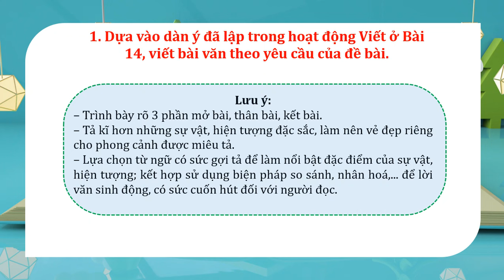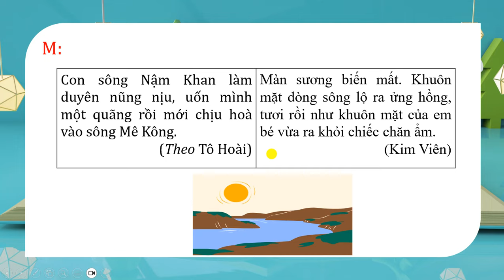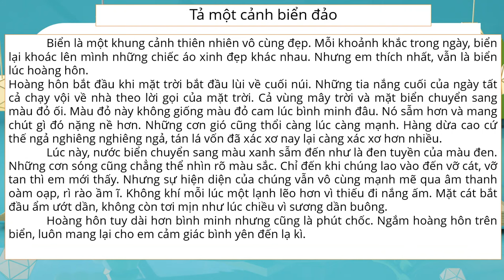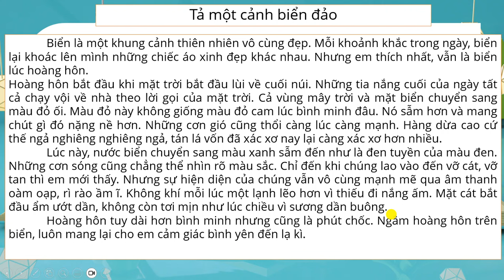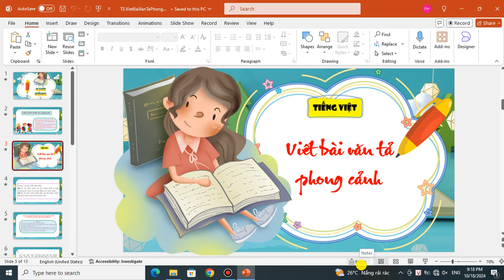TIẾNG VIỆT LỚP 5 TẬP 1: BÀI 14: VIẾT BÀI VĂN TẢ PHONG CẢNH SÁCH KẾT NỐI MỚI NHẤT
TIẾNG VIỆT LỚP 5 TẬP 1: VIẾT BÀI VĂN TẢ PHONG CẢNH SÁCH KẾT NỐI MỚI NHẤT TRANG 75